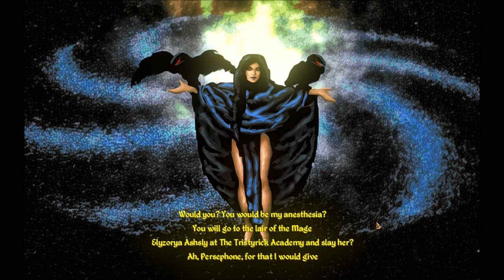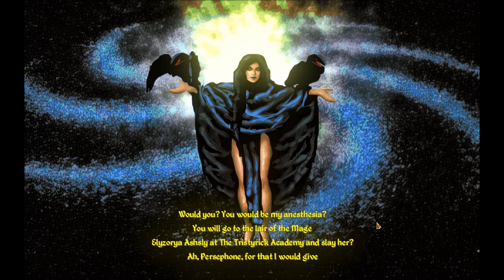Let's Play Daggerfall Unity (Blind), Part 190: Daedric Quests 6 - Nocturnal!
(Part 1 of 3) We now summon the Daedric Prince, Nocturnal. Our end goal is to receive the legendary Skeleton's Key, which will unlock any non-magical lock!